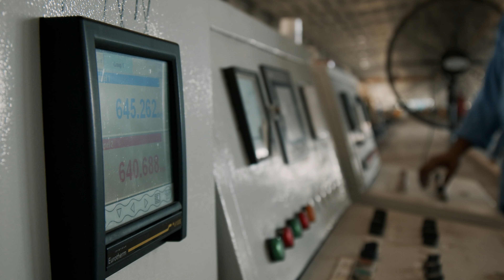adnoc make it in the emirates 2160p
Agency: AIM UAE